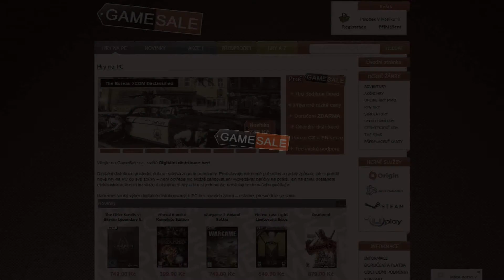Dead Space 3 Co-Op - Epizoda #1 [1080p HD] [CZ]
Je tu Whity a Ardyv a my jsme si pro vás připravili zbrusu nový let's play ze hry Dead Space 3. Budeme hrát v Co-Operačním režimu,.. takže srandu si užijete :). Doufáme, že se vám video bude líbit.

Skype - Wheegameplays

Sponzor kanálu internetový prodejce her Gamesale